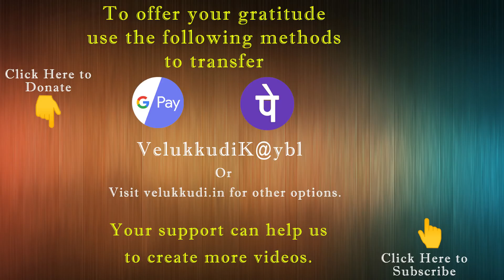005 Hari Vamsam